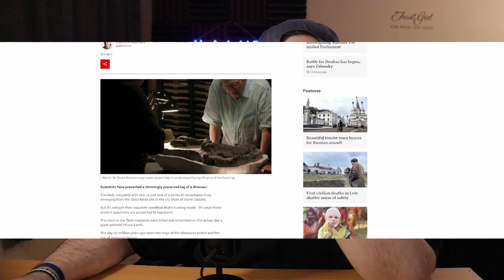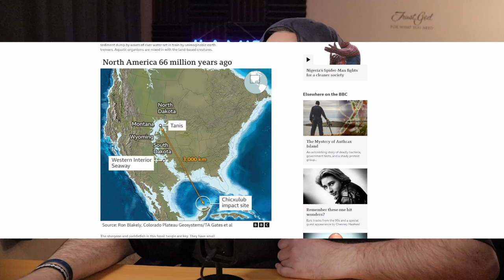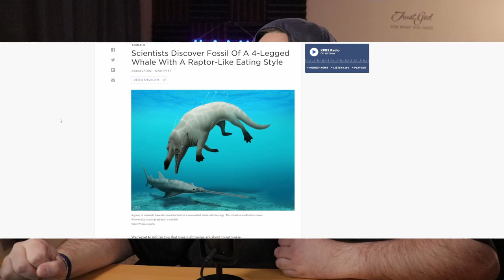Four Legged Whales and Pentagon UFO Documents - S1EP3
Welcome to the Avie Nation YouTube channel. Thank you for your support!

In this episode we took a look at some new discoveries as well as some interesting UFO documents released by the pentagon. Let me know what you thought of these topics down in the comments below!